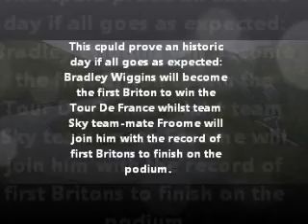Tour De France 2012 Stage 20 - Final Day 22.07.12 Course